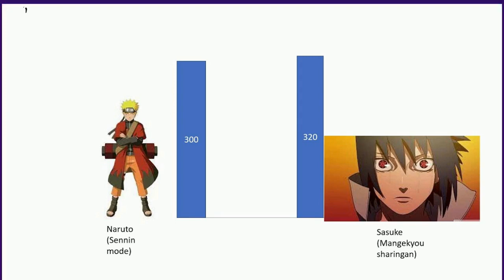🔴Sasuke's Strongest Techniques In Naruto , Ranked ⚖👀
Being the largest snake in the world, Manda is intensely proud and volatile, and controlling him could be tricky. Sasuke skipped all that hard stuff by only summoning Manda as a last resort, using the poor guy as an ophidian shield against Deidara’s final attack. Later, he contracts with the hawk Garuda, who provides him transport and is even loyal enough to protect him in battle willingly, attacking Danzo with his talons.

 Substitution Jutsu is also a basic trick that every ninja needs to know, and is often used to fool an opponent or escape a sticky situation. Gaining the Rinnegan granted Sasuke many game-breaking powers, including this jutsu, which opens up several more possibilities for him than a simple Substitution. Amenotejikara allows him to instantly swap places with anything by shifting between spaces, whether he’s looking at it or not.

 Sasuke uses this technique for a lot more than just dodging enemy attacks. With it, he can instantly summon a weapon into his hand or infinitely increase the range of a normally short-range attack, such as Chidori or Susanoo, by teleporting the attack itself to the opponent or ensuring it hits its mark by teleporting the opponent directly into its way. The only downside is that he has to be careful how he uses it, because it needs time to charge and overuse strains his eye.